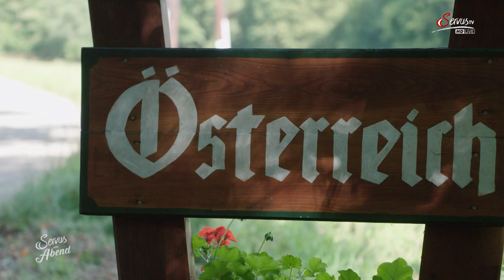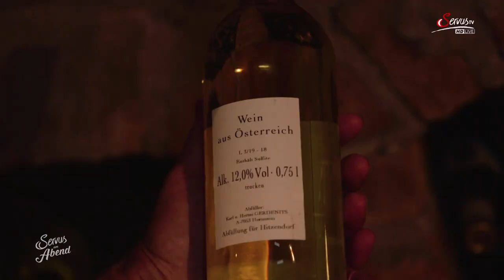Österreich und die historische Rebsorte Österreich Weiß auf ServusTV mit Andrea Kramer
Die Geschichte von Österreich und der historischen Rebsorte Österreich Weiß auf ServusTV